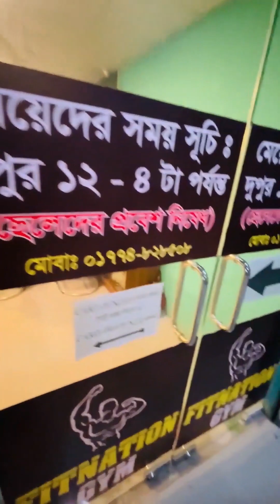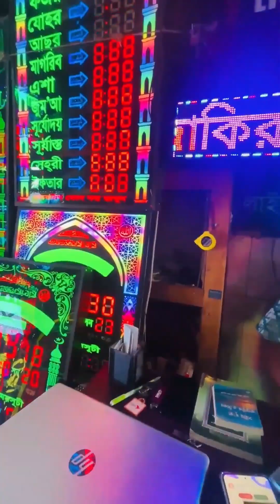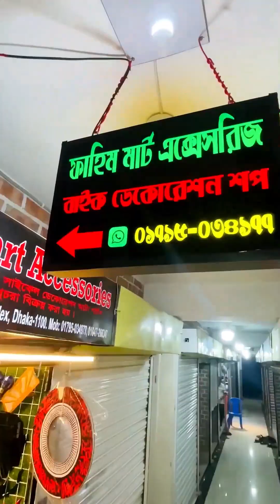আপনাদের জন্য এই ভিডিওতে রয়েছে সারপ্রাইজ 😉 Opening My New shop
Welcome to My Channel Minhaz Al Fahim its me Fahim And I am Bangladeshi Biker & also bangladeshi small vloger I enjoy Travelling Riding bikes Making video Also i upload videos about my life I exploring my city and heart of dhaka not only dhaka i exploring whole bangladesh with my camera. you can find here vlog Bike relatred tips & useful videos So that everybody can enjoy them Stay with me